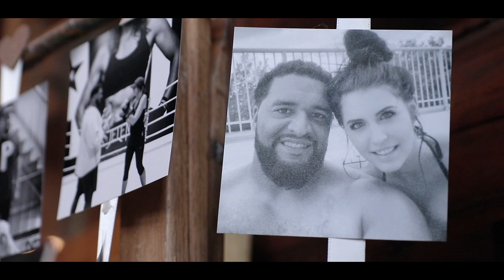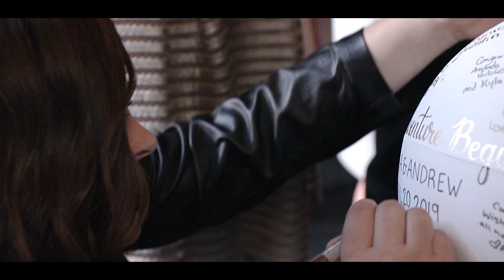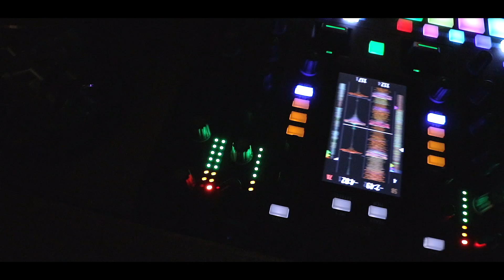The Most BEAUTIFUL Father Daughter First Look EVER